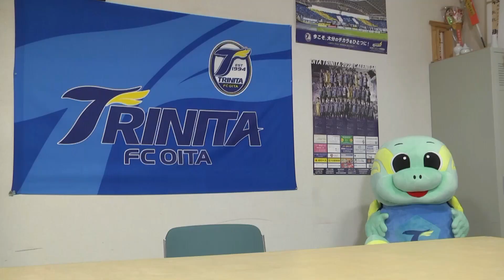【大分トリニータ 伊東 幸敏 】後半の巻き返しに挑む！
大分トリニータ WinningGoal.TV　2022/06/25　O.A拡大版